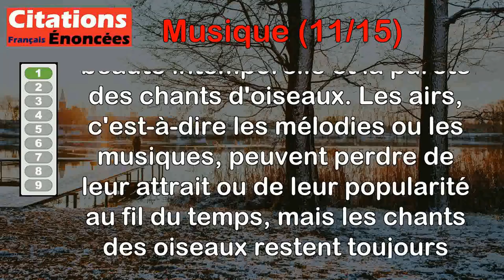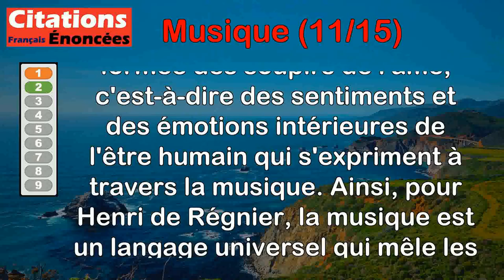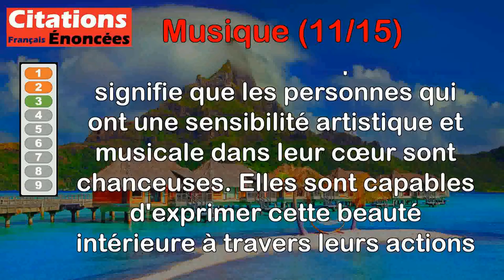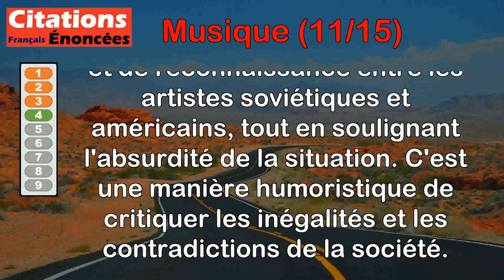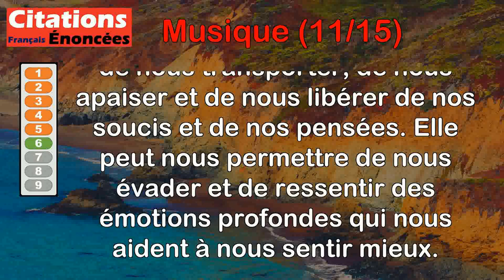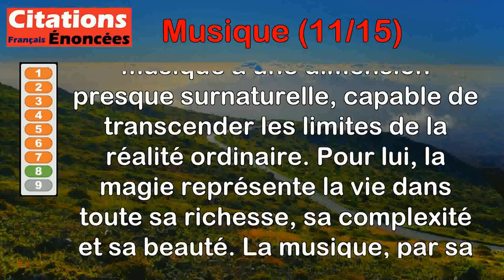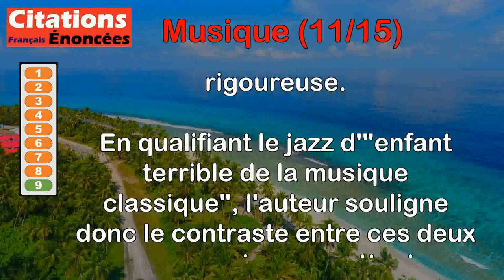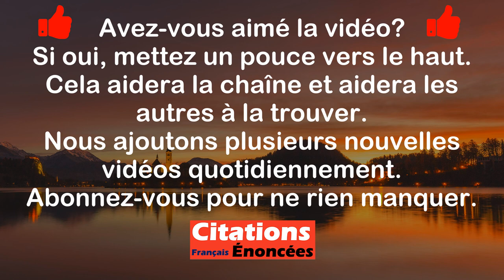Citations - Musique (11 de 15)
00:00 Introduction
00:08 Christian Bobin - Tous les airs se démodent; pas les chants d'oiseaux.
00:55 Henri de Régnier - La musique est faite des bruits de la nature et des soupirs de l'âme.
01:52 Joseph Joubert - Heureux ceux qui ont une lyre dans le cœur, et dans l'esprit une musique qu'exécutent leurs actions !
02:32 Coluche - Un quatuor en URSS est un orchestre symphonique qui revient d'une tournée aux États-Unis.
03:24 Marshall McLuhan - Le rock, le jazz, ce n'est rien d'autre qu'une traduction des sons hideux et irrationnels de l'environnement industriel en langage musical.
04:21 Meb Rock - Quand on cherche une consolation dans la musique, on trouve bien souvent mieux que cela... l'Oubli, la Sérénité et une sorte de Liberté.
05:10 Luciano Pavarotti - Je pense qu'une vie pour la musique est une vie bien remplie et c'est ce à quoi je me consacre.
05:53 Jimi Hendrix - La musique est magique. La magie c'est la vie.
07:00 Bernard Boucheix de Reyvialles - Le jazz, enfant terrible de la musique classique.